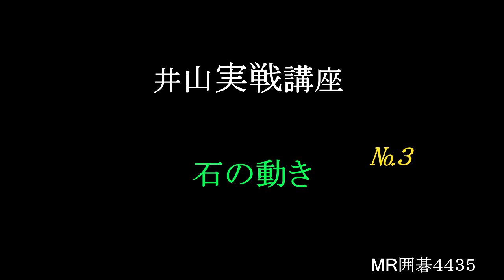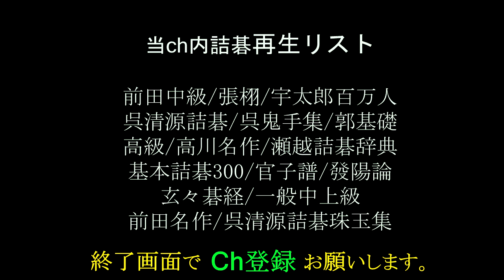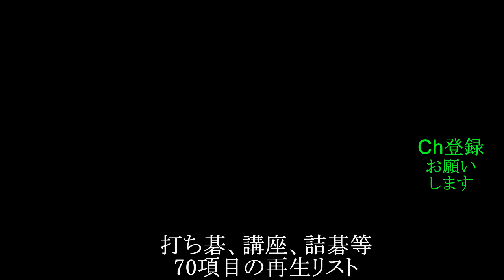井山講座 石の動き №３ MR囲碁4435